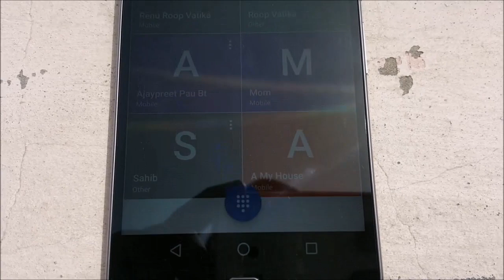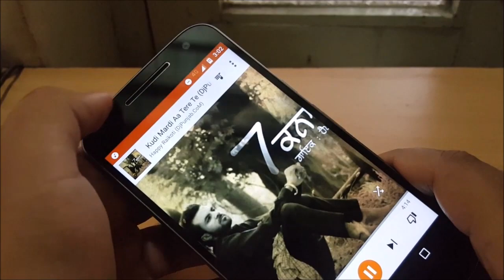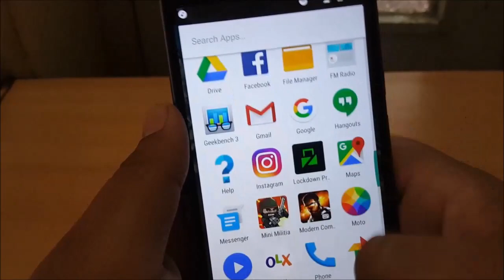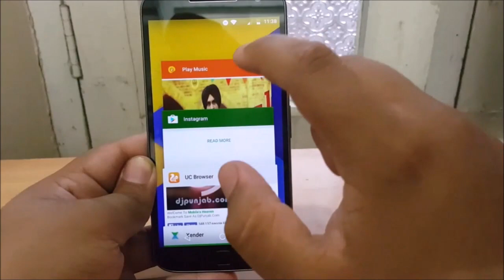Moto G4 Plus Full Review: The 4th Try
Hey guys after using the Moto G4 plus for about 8 days now. I am producing the review of Moto G4 plus now including each and every aspect of device.

Support Techie Tweaks (make them bookmarks and purchase from them)

 Wanna buy these devices :-

Moto G4 Plus Black (32gb)
Moto G4 Plus White (32gb)

Moto G4 Plus White (16gb)
Moto G4 Plus Black (16gb)

Audio Technica Earphones ( for clarity lovers ) :-

Sennheiser CX 180 Street II In-ear-canalphone ( bass lovers )

If u wanna make Videos like this And Want a Camera Phone That i use with excellent mics